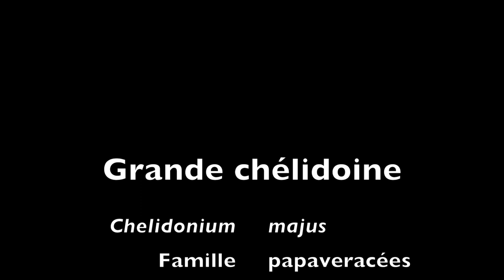Chelidonium majus 2